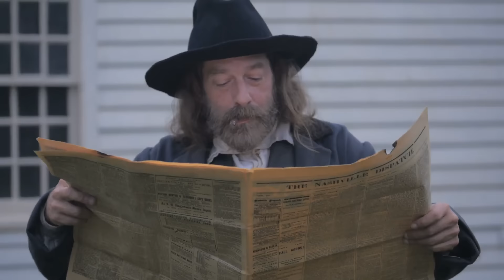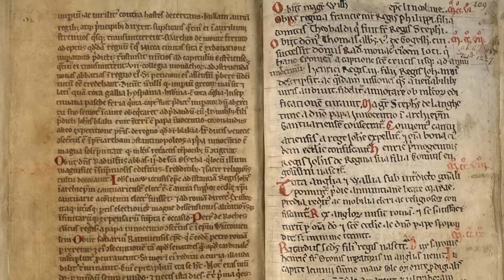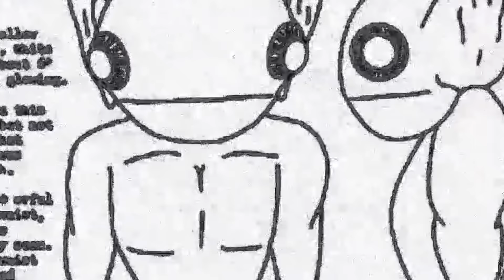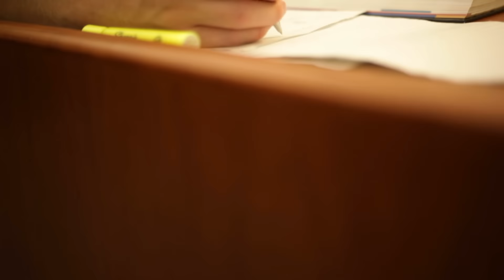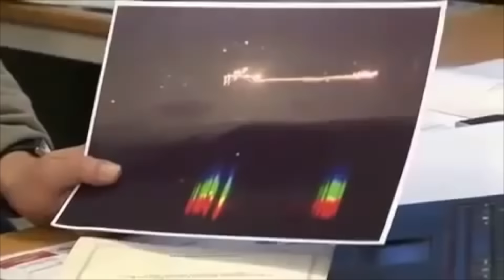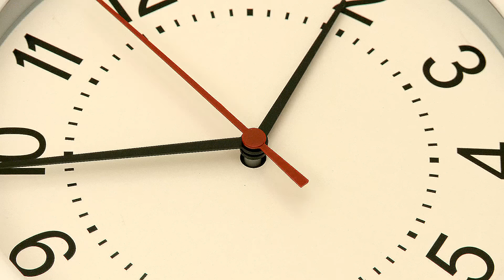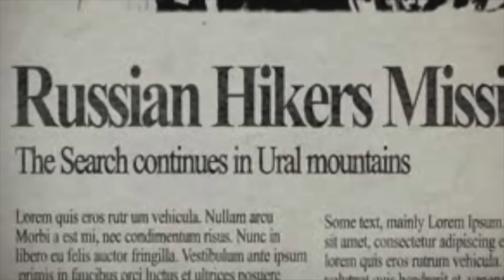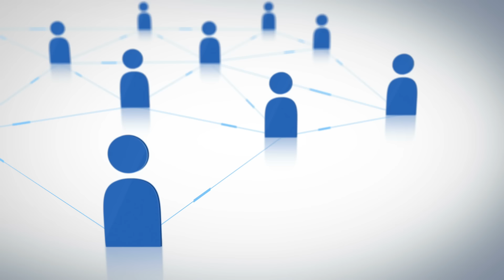Top 10 STRANGEST UNSOLVED MYSTERIES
Welcome to Top10Archive! There is something about the mysterious and unknown that fascinates us all. While some of the stories on our list may be hoaxes or fables, there may be enough evidence to speculate otherwise. From green skinned children to a frostbite grave, here is our pick of 10 creepy unsolved mysteries.

10. The Green Children of Woolpit
9. S.S. Ourang Medan
8. Vampire Child Mercy Brown
7. Hopkinsville Goblins
6. Pollock Twins
5. Hessdalen Lights
4. Oakville Blobs
3. Who Put Bella In The Wych Elm
2. Overtoun Bridge
1. Dyatlov Pass